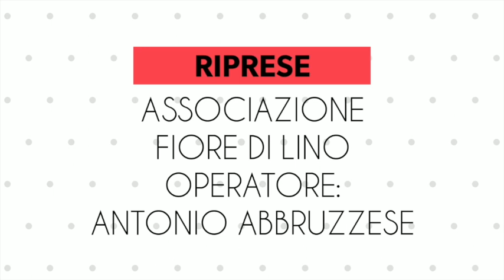Il Natale 2019 dell'UNITALSI a Soveria Mannelli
Il Natale 2019 dell'UNITALSI a Soveria Mannelli (Cz)